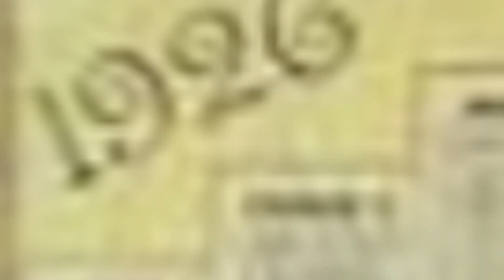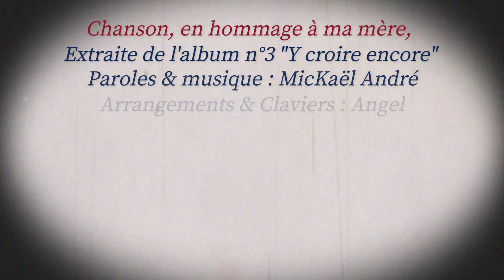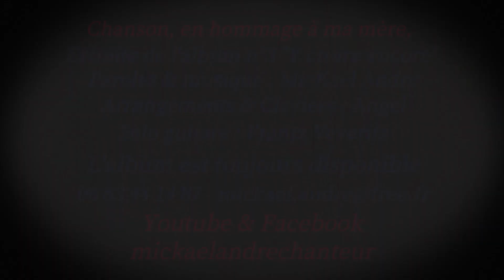LISA - MicKaël André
LISA... Une chanson hommage à ma mère, un petit bout de femme dynamique de 1,46cm qui a su naviguer face aux tempêtes de la vie et m'a laissé un peu de son énergie et de sa volonté pour affronter les miennes. MERCI!.
Cette chanson est extraite de mon 3ème album "Y croire encore".
Je vous souhaite une belle écoute et attends vos commentaires.
(l'album est toujours disponible, coordonnées en fin de clip)
MicKaël André